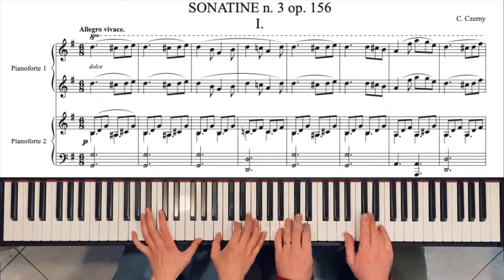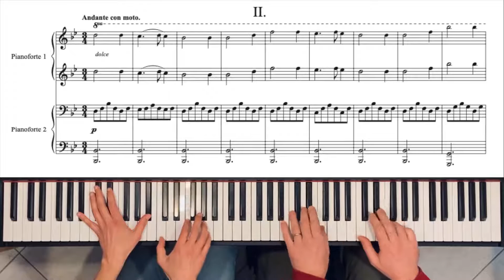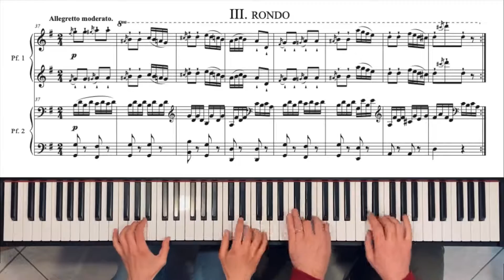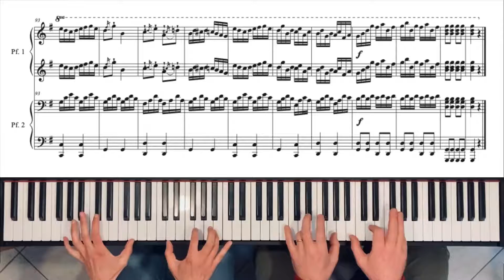C. Czerny - Sonatine n. 3 op. 156 for Piano four Hands (Score)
Sonatine n. 3 op. 156
00:00   1. Allegro vivace.
01:40   2. Andante con moto.
02:43   3. Rondo - Allegretto moderato

Performed by Marta Poggesi and Emanuele Proietti (Piano four hands)